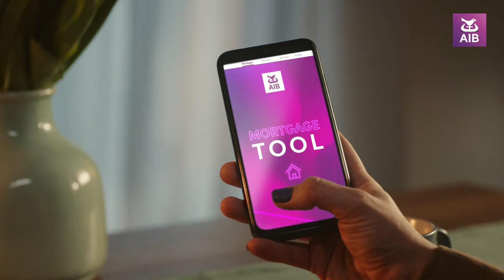Belief Will See You Home – Ireland’s First Online Mortgage Tool